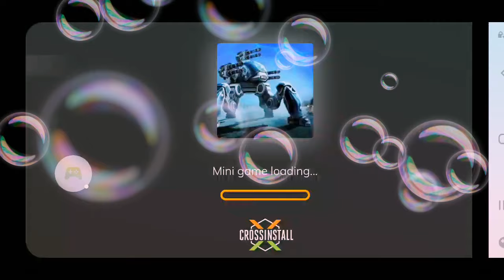Ooooofffff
OoooooffMy Singing Monsters